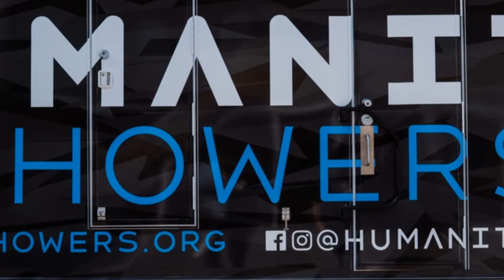OFF THE RAILS RECOVERY- Episode 42- Nate Smiddy "Narcan Nate"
Nate Smiddy also known as "Narcan Nate" joins the guys for an incredible interview.  Nate currently lives in California and is heavily involved in his community spreading Narcan awareness and getting Narcan in the hands of people that need it.  Hes also very involved with helping the homeless and with a program called "Humanity Showers"
Nate opens up and talks about his past struggle with drug abuse and addiction.  He also shares his knowledge of the importance on Narcan, how it works and debunks some myths of fentanyl.

Nate is an awesome cat that is very open about his past and very knowledgeable about the work he is doing these days to help others.  Truly an inspiration!!